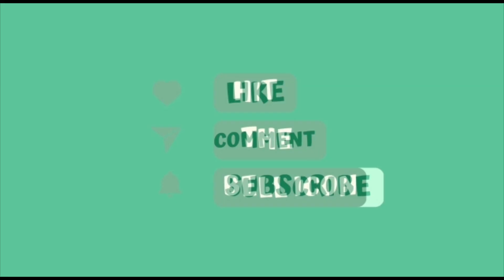5 Shocking Facts About Shiva's Moon You Never Knew!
The mighty Lord Shiva, he is always shown wearing a crescent moon on his head I have always wondered why…

Twenty-seven of Daksha’s daughters were married to the moon-god Chandra. One of these wives was named Rohini, Chandra loved Rohini more than he loved the other wives. The other wives felt neglected and they complained to their father. Daksha repeatedly warned his son-in-law to devote himself equally to all twenty-seven wives, but Chandra did not listen.

Daksha cursed Chandra that he would gradually fade away. Chandra didn’t know what to do. He went and seek advice from Brahma and Brahma told him that the only help was to pray to Shiva. Chandra went to Prabhasa Tirtha, (holy place) and made a Linga on the banks of the river Saraswati. He prayed to Shiva for six months.

At the end of the tapasya, (meditation), Shiva appeared before Chandra and offered to grant him a boon. Chandra explained what had happened. Shiva told Daksha’s that his curse cannot be entirely removed, there would have to be a compromise. Shiva told Chandra during ‘Krishna Paksha’, you will ‘wane’ and during ‘Shukla Paksha’ you will ‘wax’. This should satisfy everybody. Almighty, Lord Shiva wore the moon crescent on his head, making him grow for 15 days and get smaller for 15 days periodically. (Krishna Paksha is a term used in the Hindu lunar calendar to refer to the second fortnight of the lunar month, in which the moon is ‘waning or fading’. The first fortnight of the ‘waxing or brightening’ moon is known as Shukla Paksha).

About us/ಚಾನೆಲ್ ಬಗ್ಗೆ:

Srikanth Kannadiga is about Kannada Temple Vlogs, I create videos on Historic Temples (which is main theme), Places and Events Vlogs. Also, Food and Product Review in Kannada. Please support by liking, and sharing the videos.

ಧನ್ಯವಾದಗಳು!